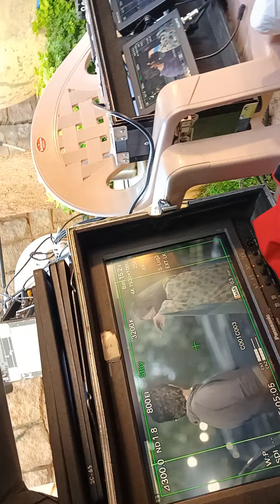night. ki shooting day me hi kaise hota hai aap log dekhie .